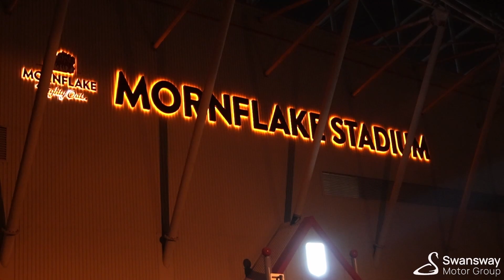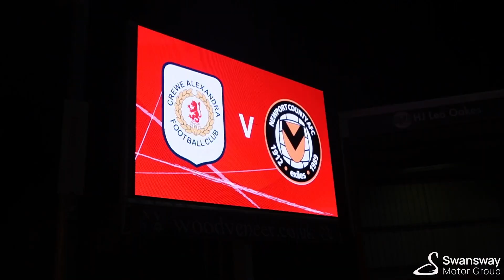ALL ACCESS ALEX | Newport County (H)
An alternative angle of our Sky Bet League Two fixture with Newport County.